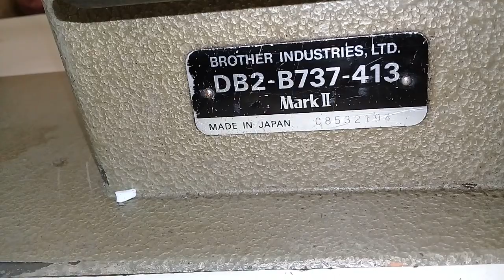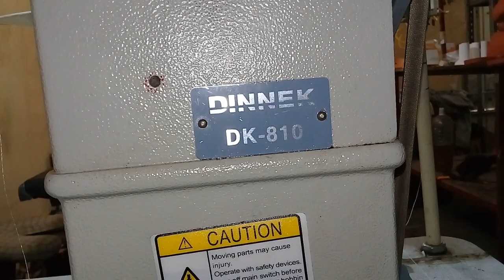Maquinas Para Producir Bolsa De Mujer 👜 diy | hazlo tu mismo | facil de hacer | 2021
Estas Son Las Maquinas Que Necesitas Para Hacer Un Bolso De Mujer, hazlo tu mismo, facil de hacer ,2021,Producir bolsa de mujer diy

.OTROS VIDEOS.
👜COMO FABRICO ESTA BOLSA DE MUJER,TE LO MUESTRO A DETALLE SU PROCESO Y PESPUNTE Y ACABADO :

👜como se PESPUNTA una BOLSA de MUJER, APRENDE a PRODUCIR y GANA DINERO en 2020 ante el COVID 19:

👜COMO SE PESPUNTA Ó COSE UNA BOLSA DE MUJER😍DE PRINCIPIO HASTA SU ACABADO. APRENDE A PESPUNTAR:

👜como se COSE o PESPUNTA un BOLSO de MUJER, FACIL HAZLO en CASA MODELO LUNA TELAS,HAZLO tu MISMO DIY:

EXITO PARA TI.